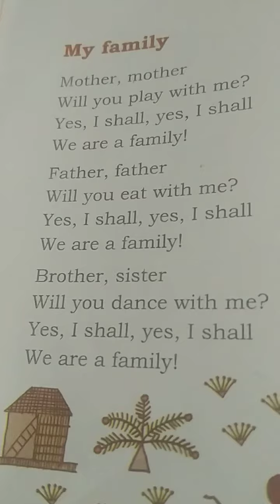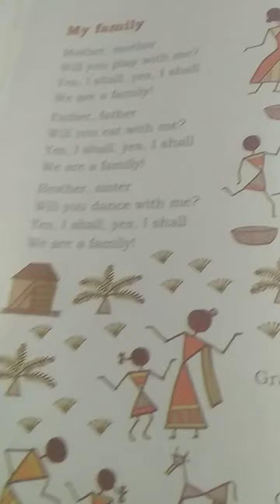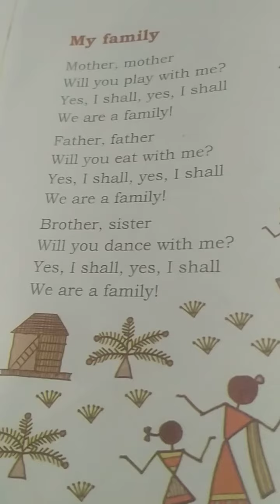class 1 English book poem@archanalike...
class 1 English book poem ncert ncertsolutions @archanalike...